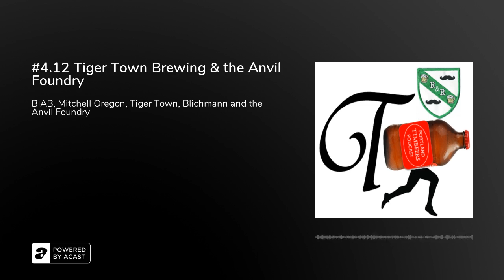#4.12 Tiger Town Brewing & the Anvil Foundry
Have you ever been to the Painted Hills of Oregon?  Have you ever stopped in Mitchell after rafting on the John Day River? Have you ever dug for Fossils in Fossil, Oregon?

If you answered "yes" to any of the above-You were close to Tiger Town Brewing and should have stopped for some crazy good beer! Tonight's Episode features the Shawn Edwards 1 of 3 partners with Tiger Town Brewing in Mitchell, Oregon.

Learn about Tiger Town Brewing in tonight's newest episode.  What type of brew system do they have, how were they founded, why Mitchell, how do you go about controlling temperatures of fermenting beer in the middle of summer when it is 110 degrees?  We dig into each of these and much more!

Learn a little bit about why Jason chose to sell his all gas 10 gallon system from Stout Tanks and Kettles and about his new "waitlist" brewing set up-The Anvil Foundry!

*A special thanks to Jamie on Fiverr.com for the work on the intro/outro.&nbsp;